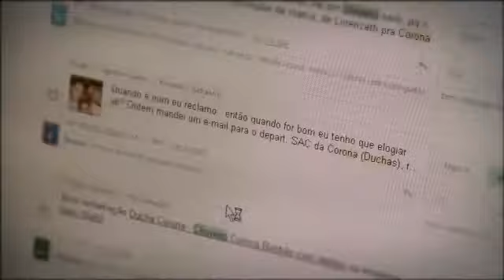Rae,MP - Marina Mizioka apresenta Social Rae,MP